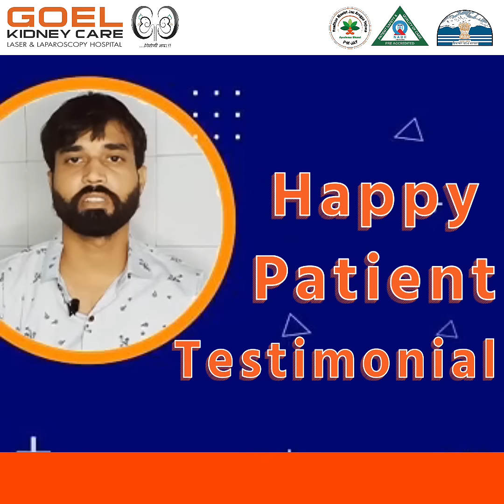Stone treatment in Jalandhar by Dr.Tanmaya Goel | Happy Patient Testimonial | Goel Kidney Care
Happy Patient Testimonial
Patient is happy and fully satisfied for his stone treatment by Dr.Tanmaya Goel and his entire medical team - Goel Kidney Care Jalandhar

Dr.Tanmaya Goel

Goel Kidney Care
Laser & Laparoscopy Hospital
Kapurthala Chowk, Jalandhar (Punjab)